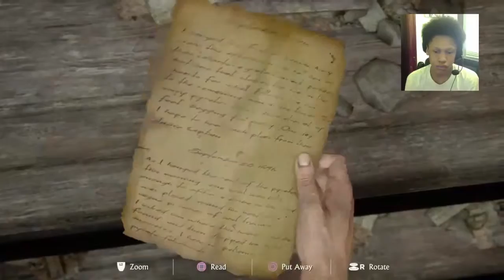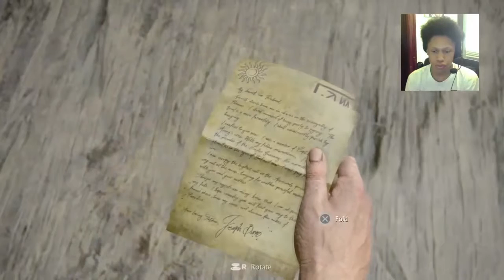Uncharted 4 Walkthrough - Chapter 2 - Infernal Place (Playstation 4 Gameplay)